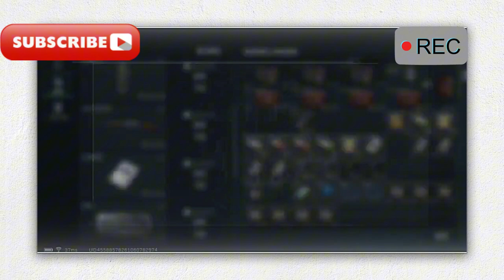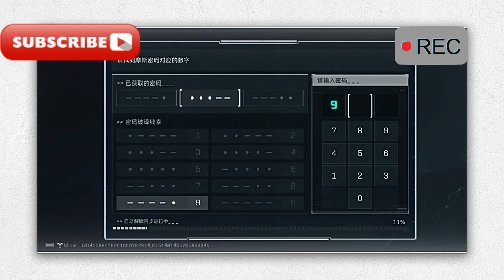【三角洲行動】主線任務-軍醫使命全攻略教程，【三角洲行動】支線任務-護甲試煉全攻略教程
[Operation Delta] main mission-Military Mission complete guide tutorial, [Operation Delta] side mission-Armor Trial complete guide tutorial